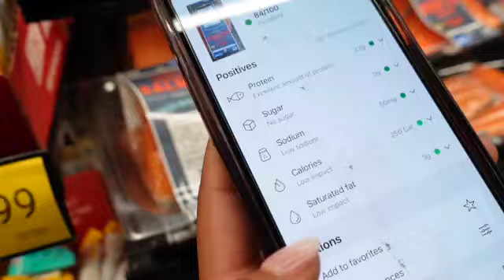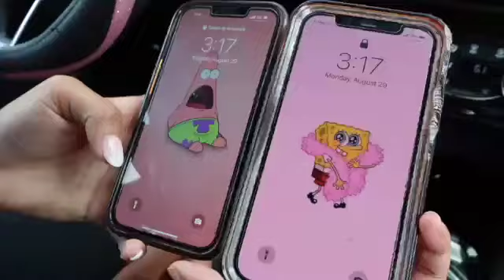WEEKLY VLOG- Grocery Shopping | Bojangles | Walking In The Park | Love Lock Bridge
Hello Everyone! Ring that bell so you can know when I post videos! My Outro would not act right so I had to improvise, sorry guys!